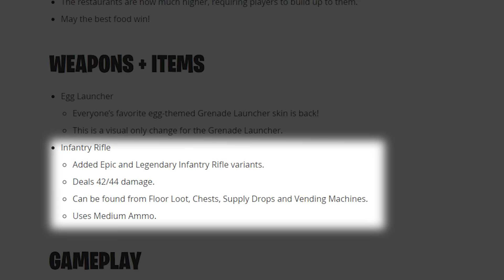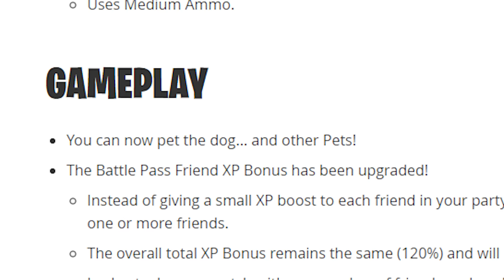*NEW* Legendary Infantry Rifle is OP!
The new Legendary Infantry Rifle Is OP... If you can find it.